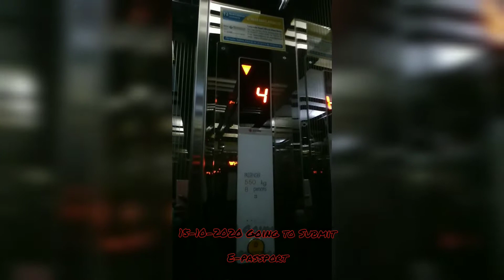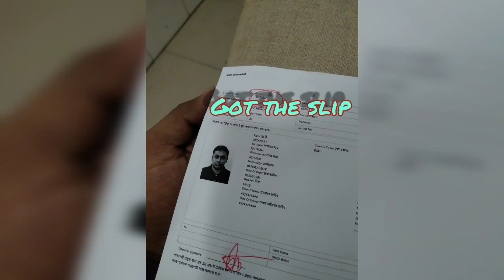ই-পাসপোর্ট 😉😉 (MRP to E-passport)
ই-পাসপোর্ট  (MRP to E-passport reissue 10 working Days.)